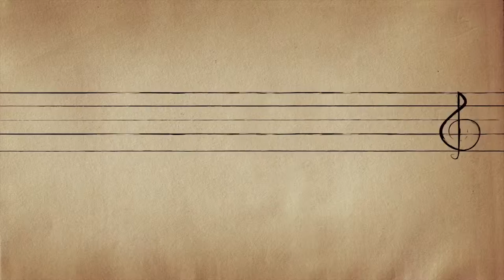Ryan Blackwell Post Production Reel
Production and Post Production Services
directing | editing | premiere pro | after effects | trapcode

music: "Blue Little" by 10:32